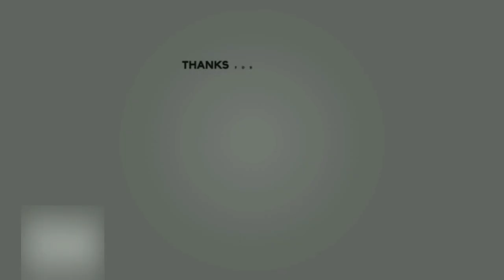Pokemon Leaf Green Complete Walkthrough Part 10 Back to Lavender Town again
Here is our full HD (1440p 60fps) full walkthrough of Pokémon LEAF GREEN for Game Boy Advance. It shows the whole story of the game from start to finish. Note that this walkthrough itself is not meant to be a speedrun, this route is only taken to make the walkthrough more enjoyable to watch.

Please note that these games are not done in one sitting and are often done in multiple takes. There are lots of soft resets in areas that aren't shown on screen, such as soft resets for starters, or re-enacting risky battles like some of the examples which will make the video longer than necessary.

Pokémon FireRed for Nintendo Gameboy Advance

Pokemon Fire Red Complete Walkthrough Part 1